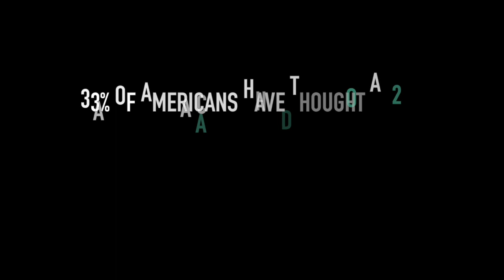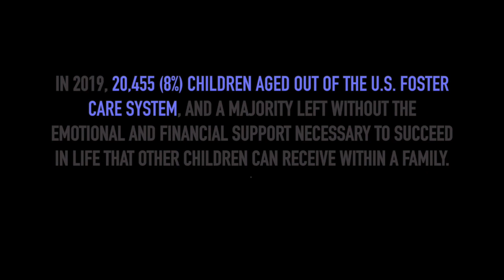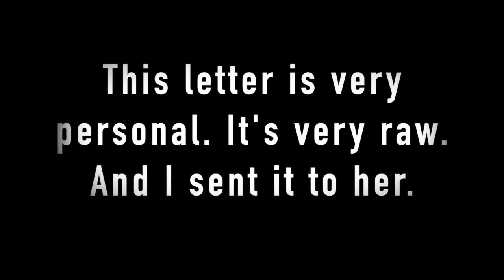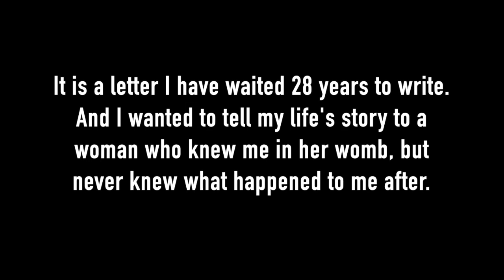Finding My Biological Family | Episode 3: Lost Get Found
I found her. When I began this journey, I dreamed of what it would be like to learn the identity of the woman who carried me in her belly & chose my future over whatever selfish desires she might've had. I've thought and pondered if it would look like a Hallmark movie moment, or if it would even phase me at all.

Well, I can say that it sure wasn't a Hallmark moment. But rather, a very raw moment for my parents and I as read off her name from my pre-adoption birth certificate. I wrote her a letter that was deeply personal, and on June 1, 2022, I mailed it to her.